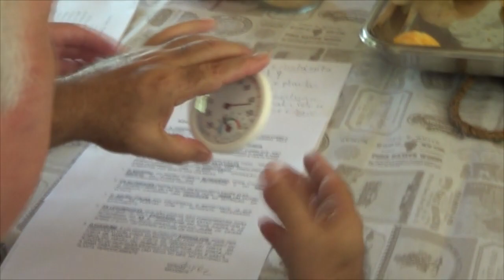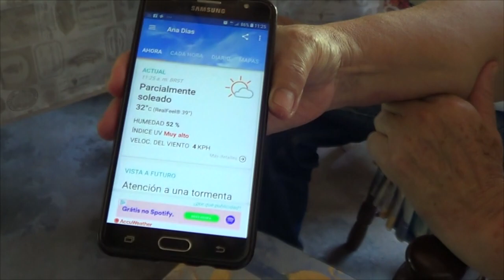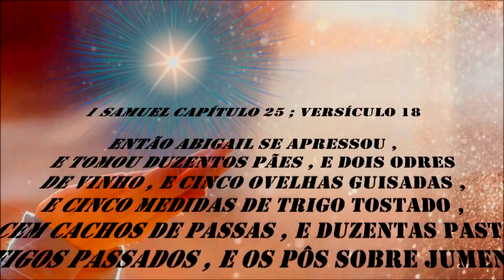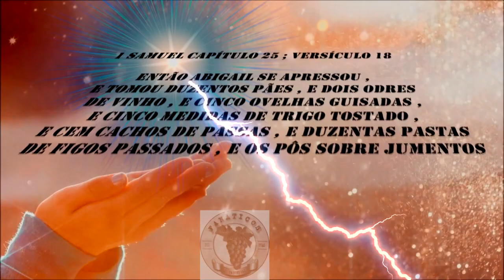1067 ) – 31 ° PARTE -AULA APRENDIZADO – ITARIRI – SÃO PAULO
1068 ) –  31 ° PARTE  -AULA APRENDIZADO – ITARIRI – SÃO PAULO
VISITA QUE FIZEMOS NA CHÁCARA DA PATRICIA PARA CONTINUAR AS PODAS DE FRUTIFERAS , COMO A GOIABEIRA O CACAU E ETC. NO DIA 19 DE JANEIRO DE 2019 , PARA OBSERVAR SE A MESMA ESTA COLOCANDO EM PRATICA TUDO QUE APRENDEU NOS CURSOS COM O SERGIO SEMERDJIAN. E PARA VERIFICAR O RESULTADO DA PODA RADICAL QUE FIZEMOS NA GOIABEIRA EM 3 DE JULHO DE 2017 MAS ANTES UM BOM BATE PAPO E MAIS UMA EXCELENTE AULA.
1 SAMUEL  CAPÍTULO 25 ; VERSÍCULOS 17 AO 20
Davi e Abigail

17 Pense nisso e resolva o que fazer. Isso poderá vir a ser um desastre para o nosso patrão e toda a sua família. Ele é tão mau, que ninguém pode falar com ele.

18 Então Abigail pegou depressa duzentos pães, dois odres cheios de vinho, cinco ovelhas assadas, uns dezessete quilos de trigo torrado, cem cachos de passas e duzentas pastas de figos secos e pôs tudo sobre jumentos.

19 Então disse aos empregados:— Vão na frente, que eu vou atrás.Porém não contou nada ao seu marido.

20 Abigail ia montada no seu jumento e, de repente, numa curva, na descida, encontrou Davi e os seus homens, que vinham na sua direção.